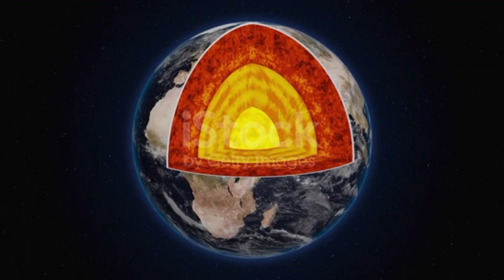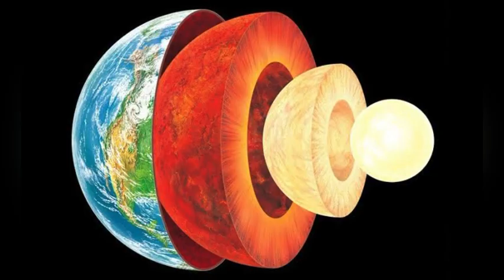Layer of the earth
Hlo friends

Your query

Different layer of earth
Earth ki different layer

# khan sir